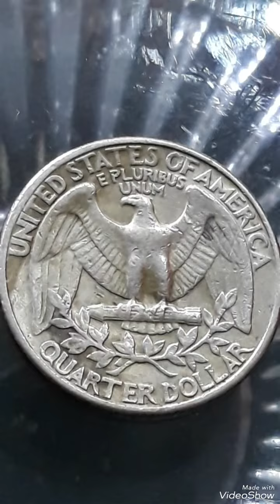1979 Washington Quarter